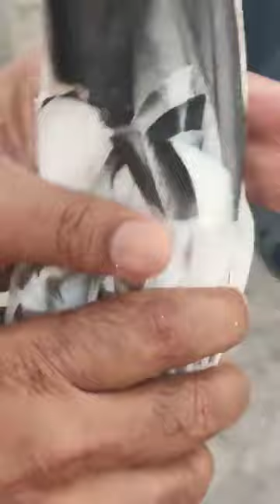Pir Nadir Hassan of Sahiwal ki chat se pigeons